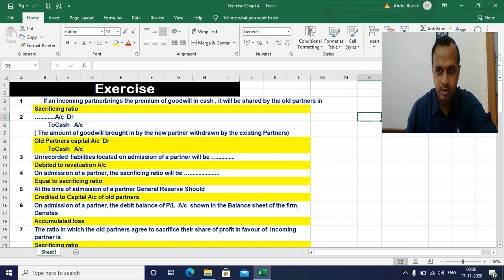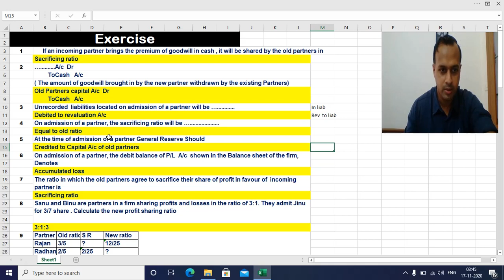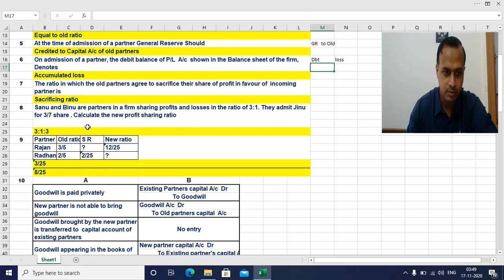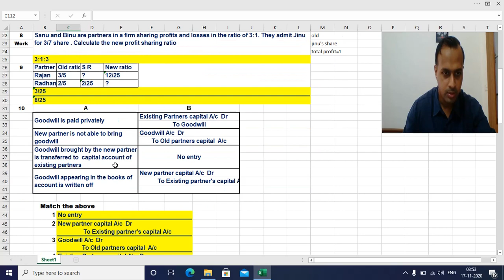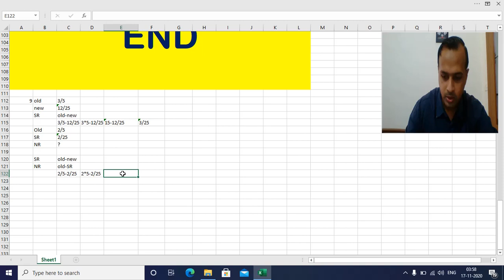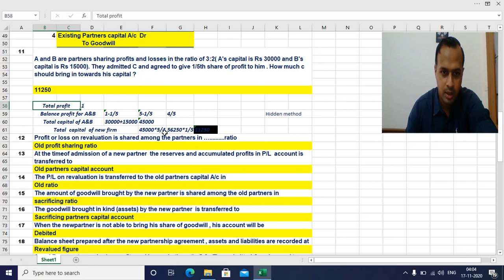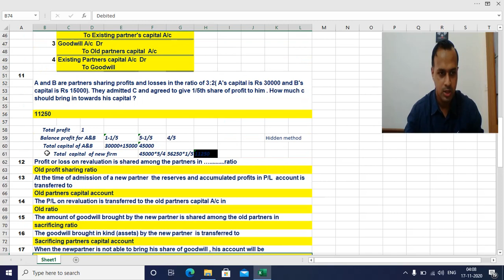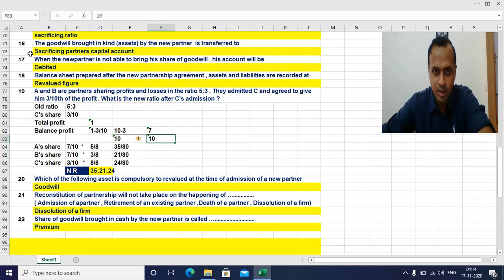Exercise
Chapter 4  Admission